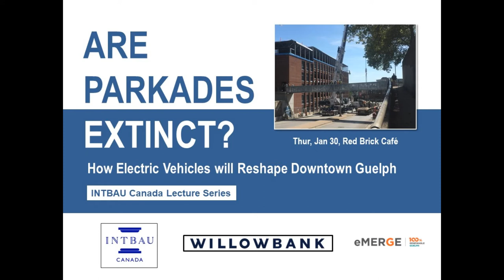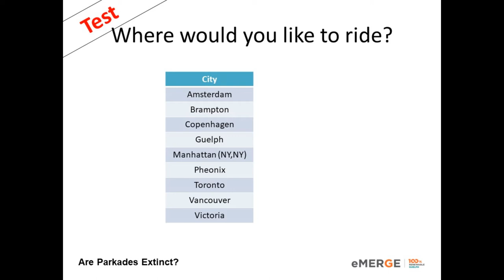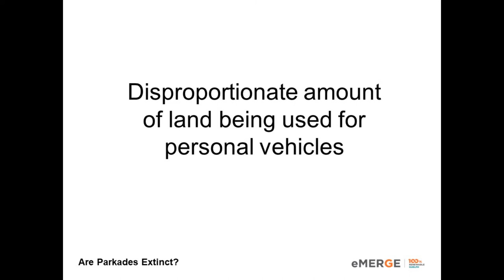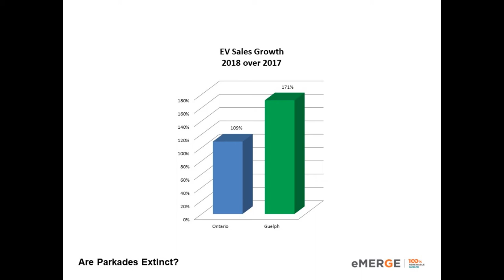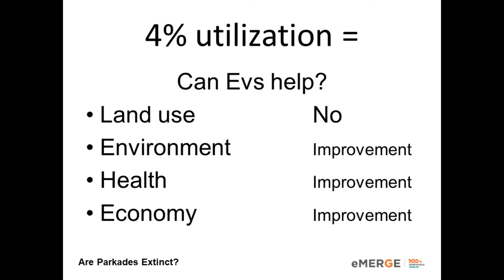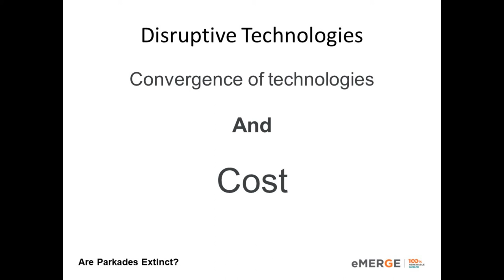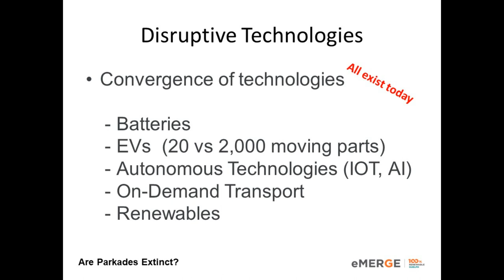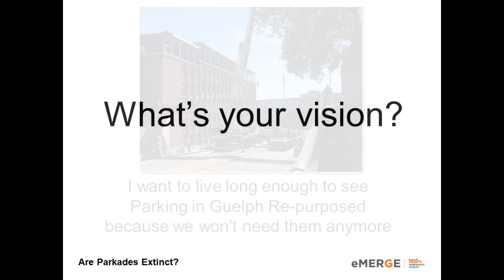Are parkades extinct - Evan Ferrari - eMerge Guelph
intBAU Canada presents Evan Ferrari of eMerge Guelph and his talk "Are Parkades Extinct" recorded at the Redbrick Cafe, Guelph Ontario, January 30, 2020 - Evan's talk starts at 2:35